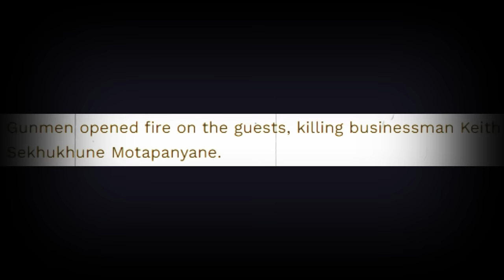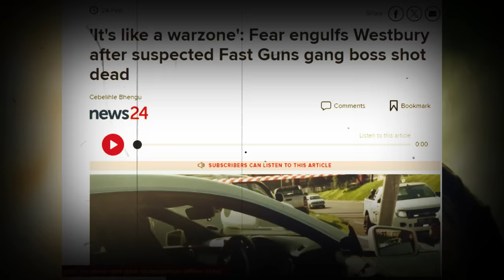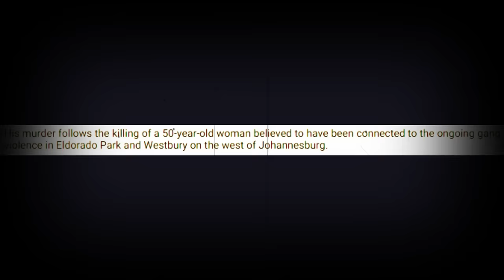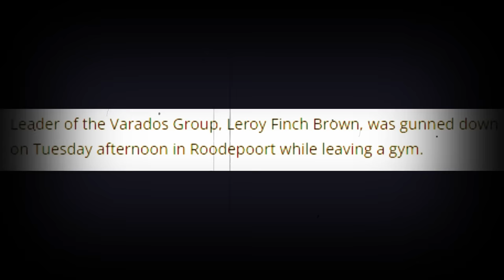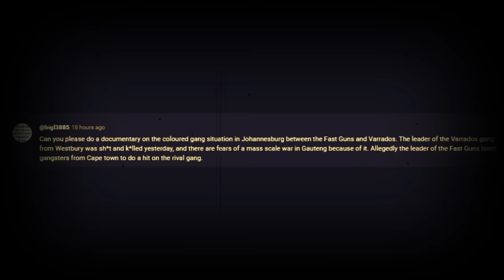Empires of Violence: Fast Guns vs Varados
The War in the West of JHB